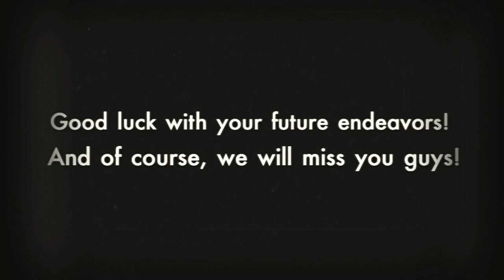Senior Slideshow - Penn Dhamaka's 11th Annual Dance Show - Paint the Town (2014)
Penn Dhamaka Presents: Paint the Town
11th Annual Dance Show
Iron Gate Theatre - University of Pennsylvania

Senior Slideshow

Soundtrack: Differentology - Bunji Garlin

Penn Dhamaka is the University of Pennsylvania's all-male South Asian fusion dance troupe.